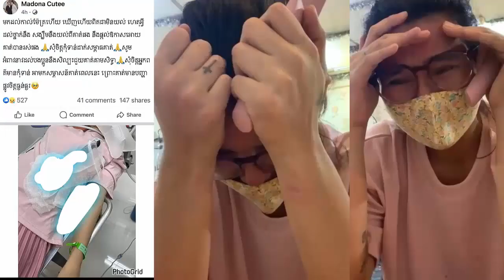រន្ធត់ចិត្ត! នេះជាស្ថានភាព វីជេ អាណូ បន្ទាប់ពីបានឡាយវីដេអូយំសស្រាក់យកកាំ-បិ-ត-ចា-ក់-ស-ម្លាប់-ខ្លួនឯង